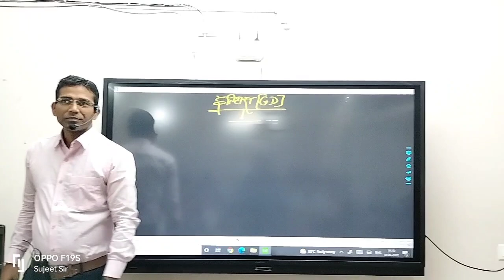पढ़ो तो ऐसे पढ़ो की पास कर सको / Result चीख के बता रहा है ऐसे पढ़ना शुरू कर दो / ऐसे पढ़ना शुरू करो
Sujeet Sir is Well Know Motivational Speaker,IAS/PCS Teacher,and Founder Of Incredible Ias Academy You in India.. His vision of Stress Free, Violence Free Society

जुड़ेहमारे Teligram से..